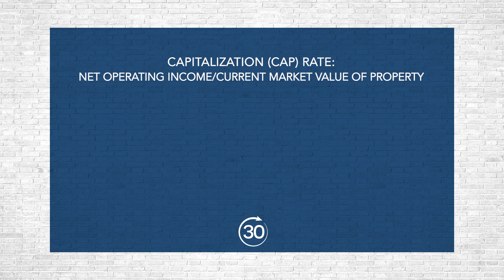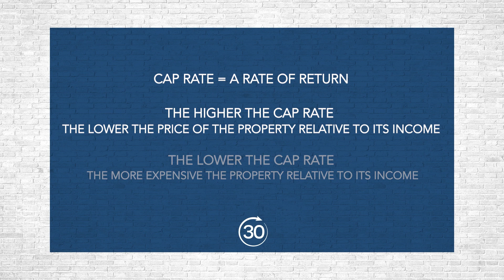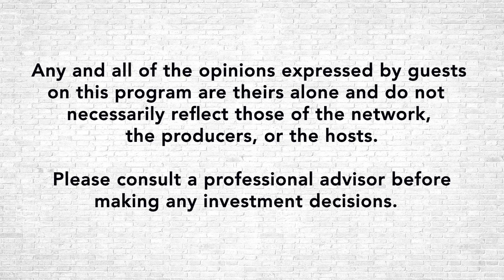S03 E10 Investing in Self Storage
Carmen and Jordan Campagnaro meet with Jaimie Walker, Independent Self Storage Consultant, to discuss the investing opportunity for self-storage facilities. Jaimie talks to us about how the industry has evolved in the past decade, why this makes for a fantastic investment, along with providing key industry insight on how to purchase, convert & build a storage facility of your own.